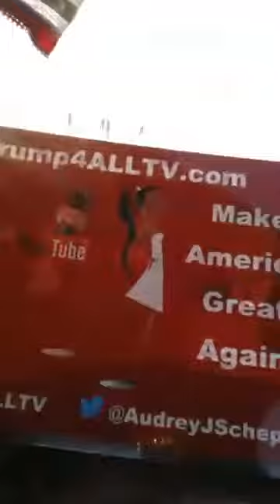Judyville 11 Judy and Audrey on Tappan Zee Bridge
Judy and Audrey returning from the Seminar/Lunch date with Barbara Corcoran of Shark Tank, at Doubletree Hilton in Tarrytown, New York.  0213/2018